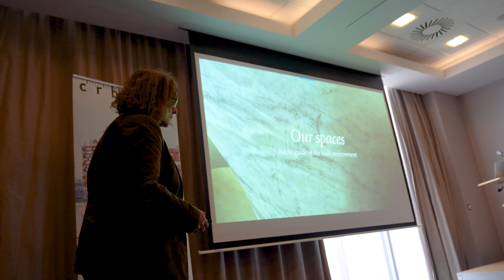CRB-get2gether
Jeweils im Herbst lädt CRB eine ausgewählte Kundengruppe zu einer Veranstaltung ein, bei der es in erster Linie um die persönliche Begegnung geht. Dieses Mal waren Bauherren, Planende, Unternehmer, Hersteller und Lieferanten sowie Bewirtschafter an der Reihe, die CRB mit ihren Auskünften helfen, den sogenannten Marktradar zu erstellen. Dabei handelt es sich um eine jährlich durchgeführte quantitative und qualitative Überprüfung von Aspekten, die für die Geschäftstätigkeit von CRB von Bedeutung sind.